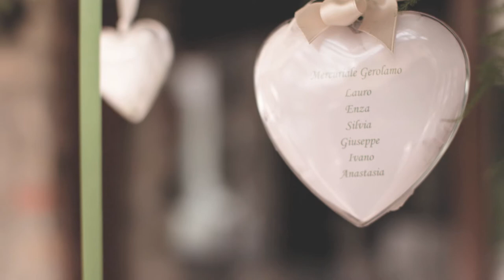Slideshow of wedding photos. D+C